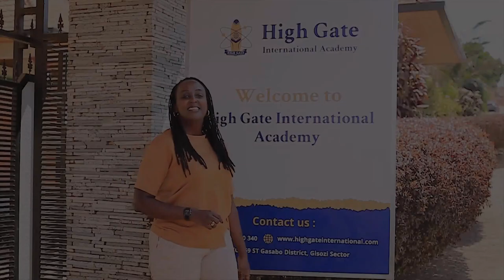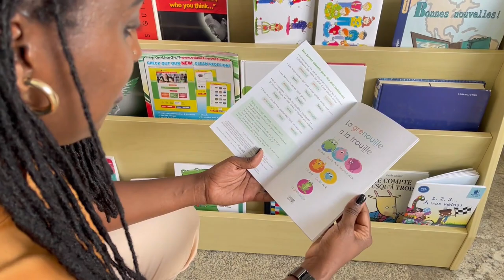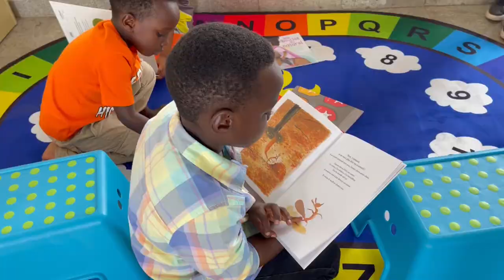HGIA Primary Section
In this short video, we're introduced to the primary section of Highgate International Academy. The video showcases a vibrant and engaging learning environment designed for young students. The primary section is a nurturing and inclusive space where children can begin their educational journey. It features colorful classrooms, dedicated teachers, and a curriculum tailored to meet the unique needs of young learners. With a focus on fostering curiosity, creativity, and a love for learning, the primary section at Highgate International Academy provides a strong foundation for students' future academic success.